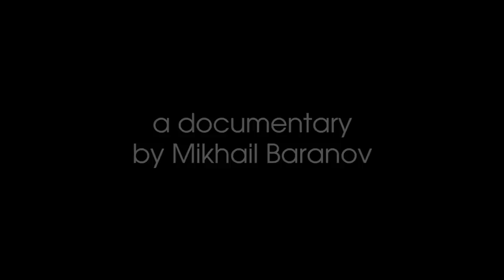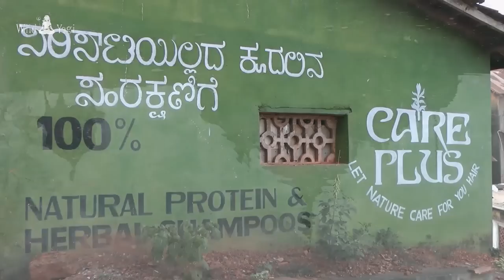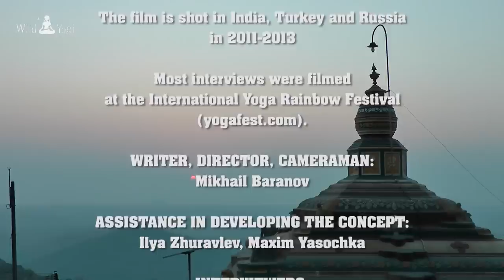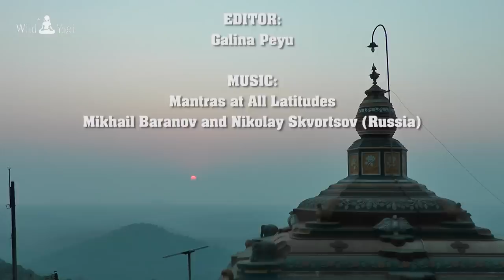Yoga: Tradition in the Eyes of Modernity 2013 (full movie)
Documental movie "Yoga: Tradition in the Eyes of Modernity". Probably most interesting Russian documental movie about yoga in 2013.
Profound interviews with yoga teachers of different schools and styles of yoga, who practice 30 years or more, about tradition and modernity in yoga.
Our guests are Shri Shailendra Sharma (Govardhan, India, Kriya yoga of Lahiri Mahasai), Mark Darby Yoga (Montreal, Canada, Ashtanga vinyasa of Shri K.Pattabhi Jois), Swami Asokananda (New York, USA, lineage of Swami Satchitananda Saraswati), Simon Borg-Olivier (Sydney, Australia, Yoga-Synergy school), Bal Mukund Singh (Delhi, India, lineage of Swami Dhirendra Brahmachari).